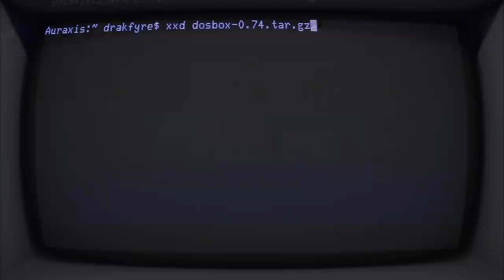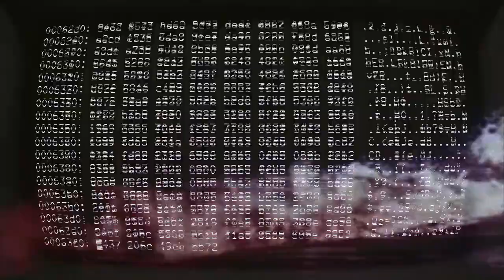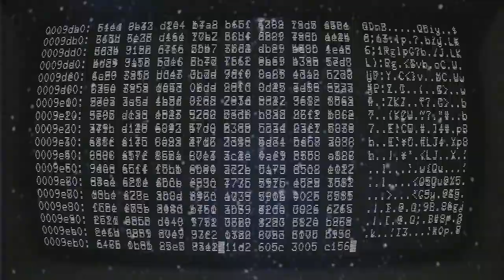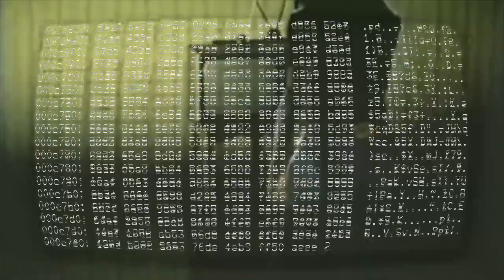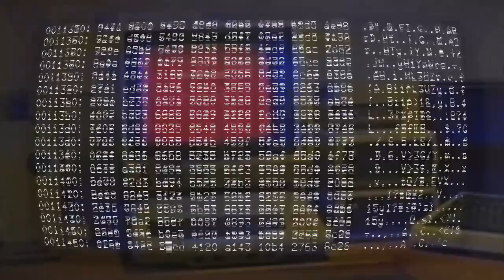you better... - demolition group (fan video)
hopefully this is transformative enough that it's less annoying that i used these